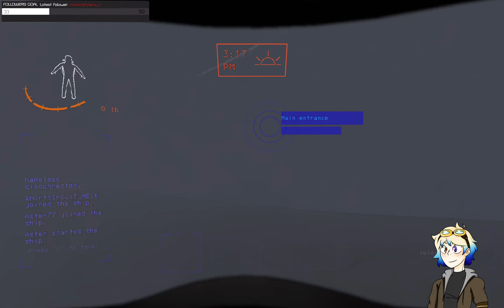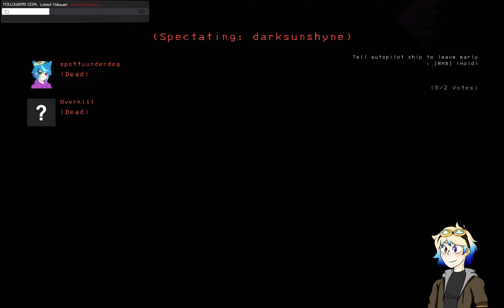Lethal Company stream w/Ast3r_oid, shortcircuit_melt, and DarkSunShyne